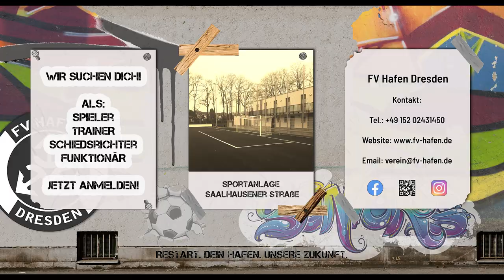Heimat. Fussball. Tradition. Volle Kraft voraus.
Werbekampagne FV Hafen Dresden